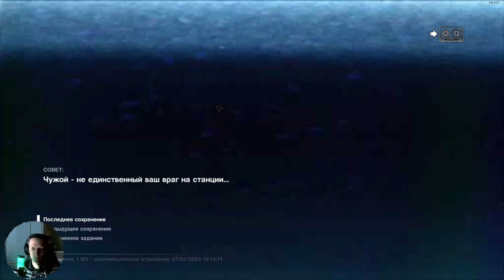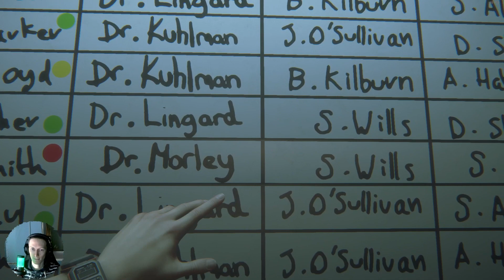Alien Isolation #10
Играю в Alien Isolation. А так же и играю в другие игры.